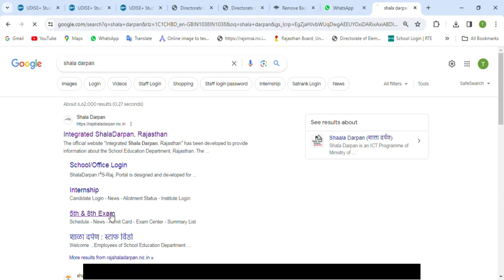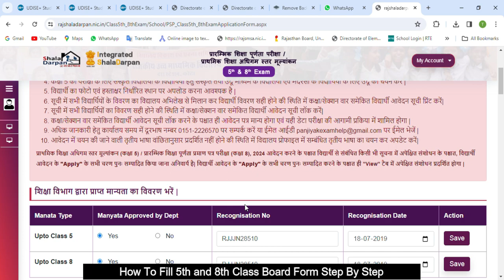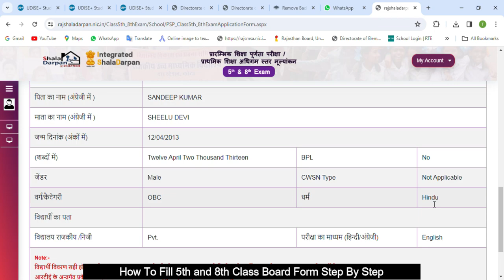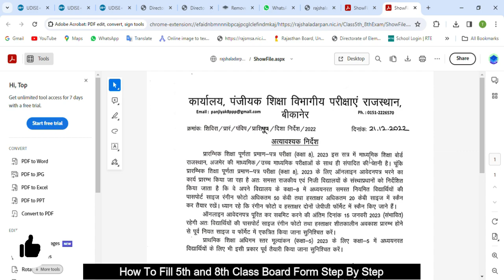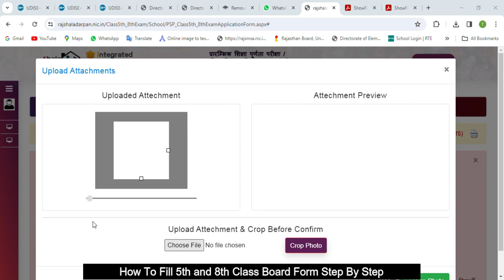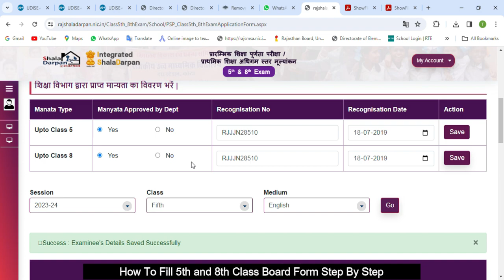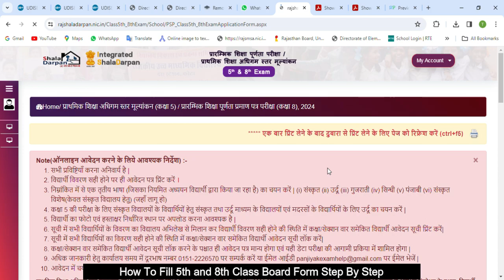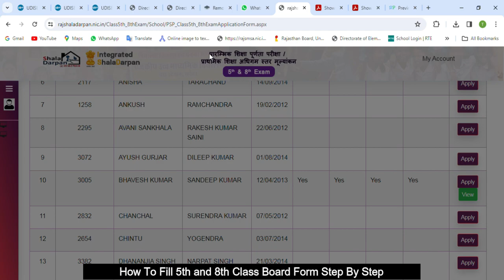How to Fill 5th & 8th Board Forms step By step 2023-24, 5वीं और 8वीं बोर्ड का फॉर्म कैसे भरें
5th and 8th board form kaise bhare
5th and 8th board form shala darpan
last date of 8th board form
5th and 8th board form pdf download
5th and 8th board form pdf
shala darpan
shala darpan 8th board form
shala darpan internship
staff login
8th board form format pdf download
8th board form format pdf download
rajshaladarpan.nic.in result 2023
shala darpan : staff selection

2 मिनट में वाहन के मालिक का पता लगाये  | How To Get Vehicle Owner Details | info |registration India

                                              THANKS